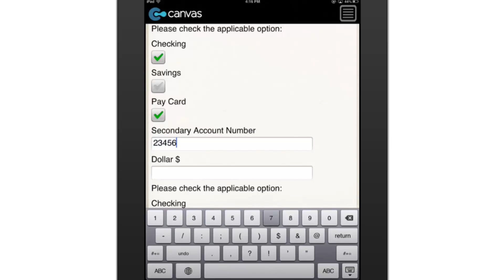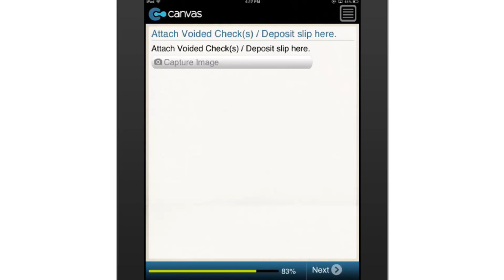Direct Deposit Authorization - BusinessFormTemplate.com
A Direct Deposit Authorization form that can be filled out on your mobile device prior to submission to the payroll department. With capture fields for name, bank/financial institution, social security number, city/state, primary account number, secondary account number, and signature.